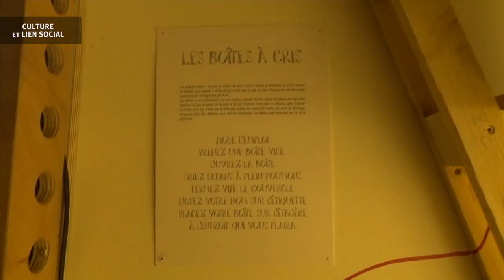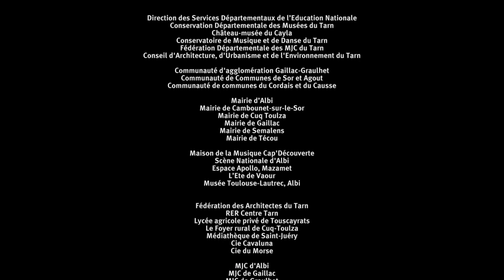BILAN VIDÉO 2022 - THÉÂTRE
Chaque année, à l'occasion de l'Assemblée Générale de l'ADDA du Tarn, les chargées de missions de l'association réalisent des bilans vidéos présentant les projets et dispositifs phares de l'année passée.
Montage : Chrystel Rostaing de Es'Tampa